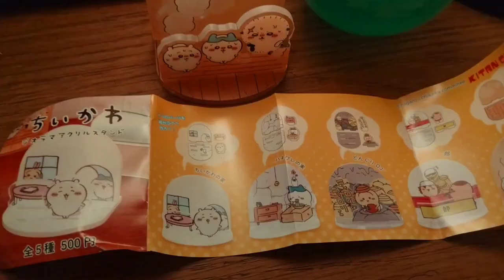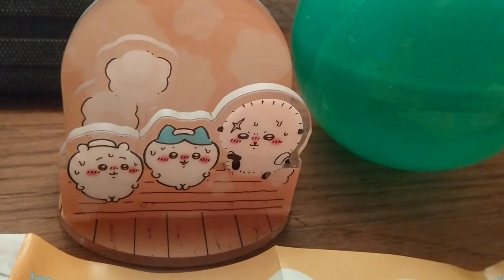クーラー設置を試みる✊ギフト紹介🙇‍♂️❗